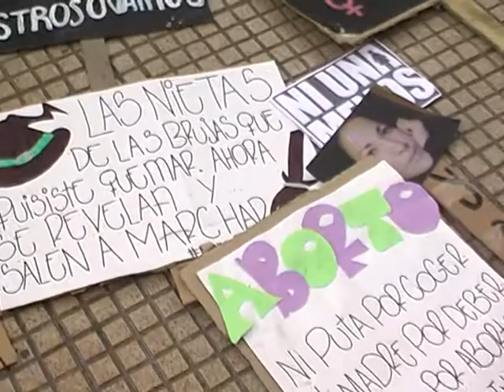NO AL PATRIARCADO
Mas voces se expresan en el debate acerca del aborto.